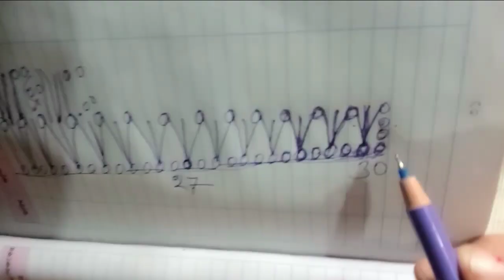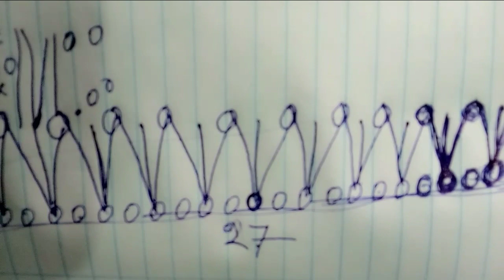উল দিয়ে শিখে নিন গোলাপ ফুল তৈরি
কিভাবে গোলাপ ফুল তৈরি করতে হয় শিখে নিন